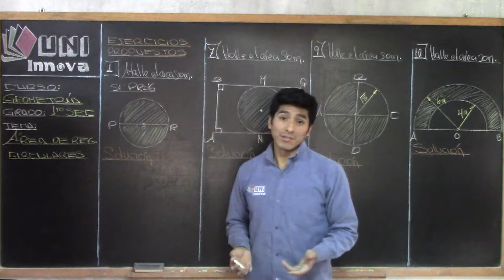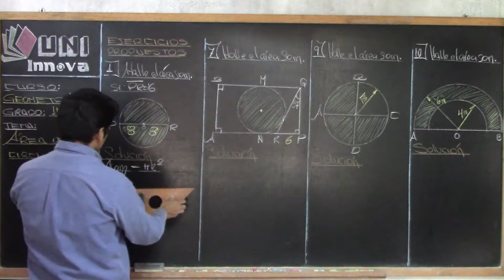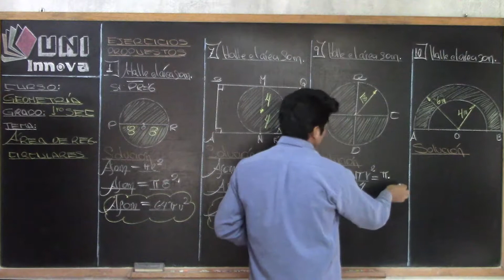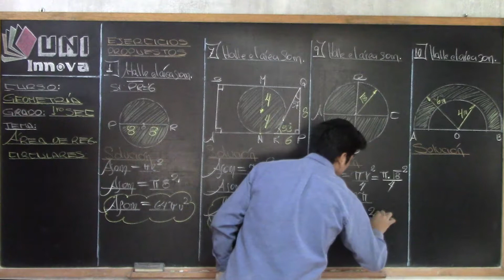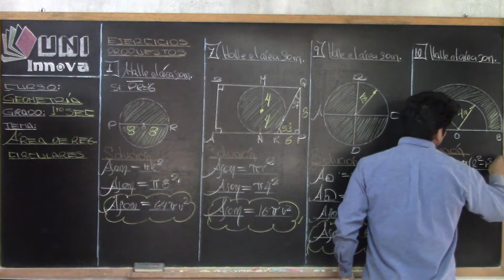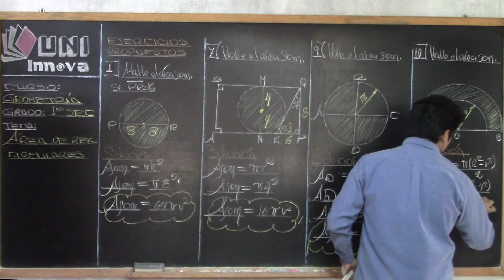Área de regiones circulares - G - 07 - 1ro III BIM